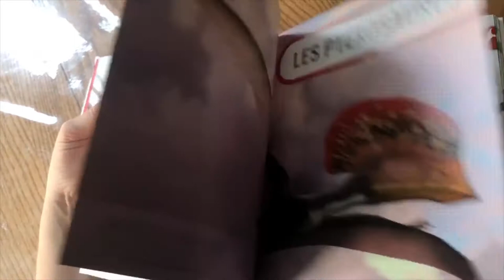Le Grand Livre des Dinosaures